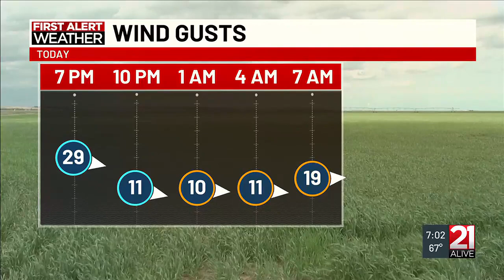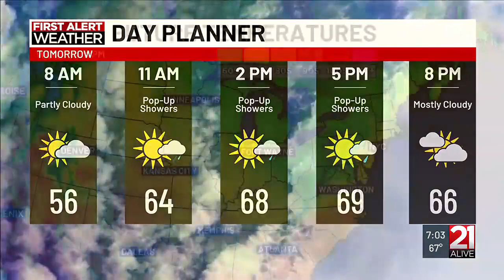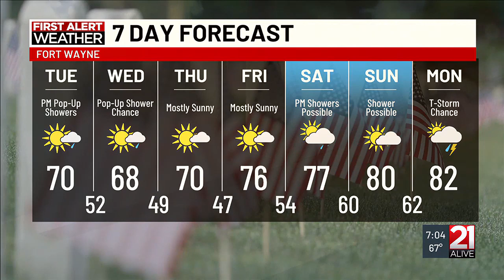First Alert Forecast: Meteorologist Brian Barrett 5/27/24 7 PM Weather